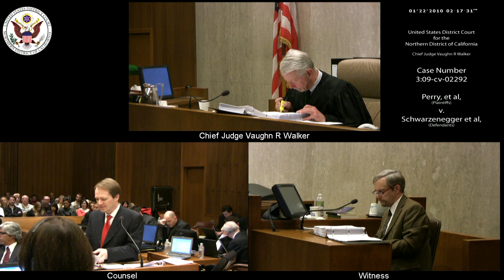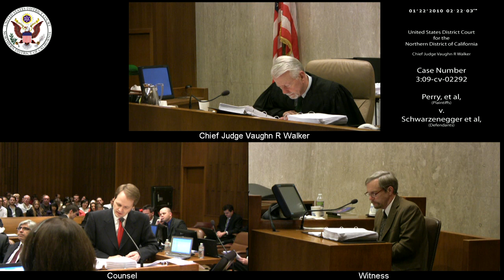Perry et al v. Schwarzenegger et al, 3:09-CV-02292 2010-01-22_13h-23m-00s